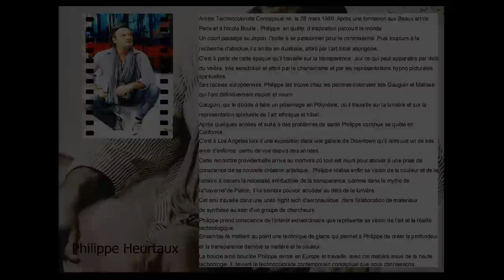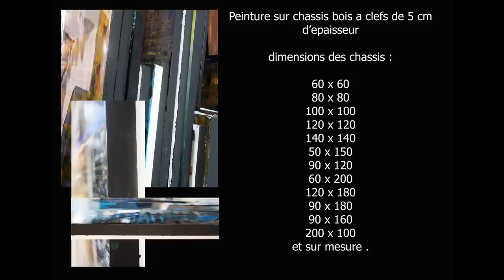PHILIPPE HEURTAUX Artiste Peintre Technocoloriste Conceptuel Contemporain .wmv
Artiste Technocoloriste Conceptuel Contemporain